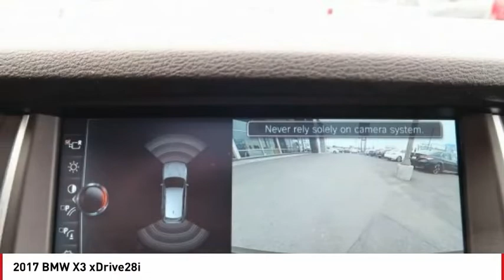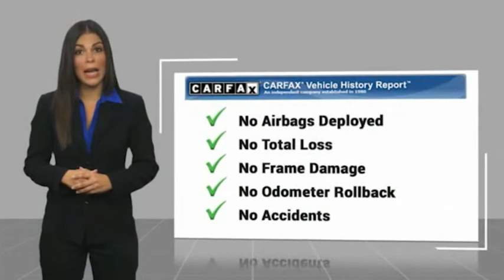2017 BMW X3 xDrive28i FOR SALE in Seaside, CA UR29543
Stop in today for a test drive of this U 2017 BMW X3

Cardinale GMC
2 Heitzinger Plaza

Want us to come to you? No problem! In case we missed a picture or a detail you would like to see of this 2017 X3, we are happy to send you A PERSONAL VIDEO walking around the vehicle focusing on the closest details that are important to you. We can send it directly to you via text or email. We look forward to hearing from you!  Recent Arrival! Priced below KBB Fair Purchase Price! Jet Black 2017 BMW X3 xDrive28i AWD 8-Speed Automatic 2.0L I4 TwinPower Turbo  21/28 City/Highway MPG   We develop outstanding relationships where EVERYBODY wins!  Vehicle price and availability are subject to change without notice.